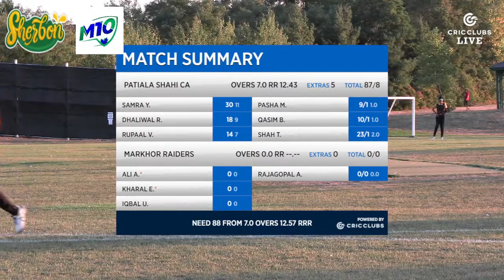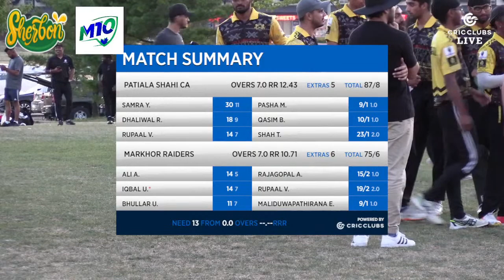M10 Cricket Cup - Finals - Markhor Raiders vs Patiala Shahi CA